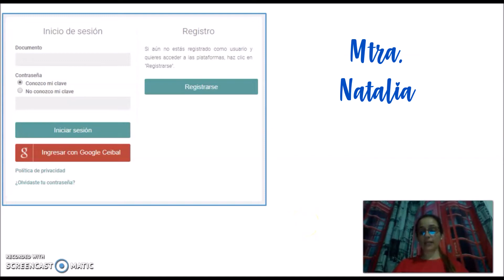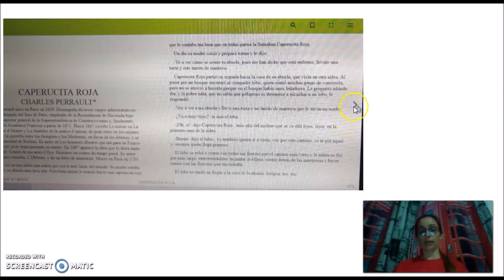Había una vez.... "Caperucita...Versión del lobo"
Hola chicos…... Hola familiasSomos el equipo de Biblioteca  y Tecnología de la Escuela 24 de Tiempo Completo (Vichadero).
Hoy en la secuencia “Había una vez” les presentamos la Versión del Lobo del cuento de Caperucita.